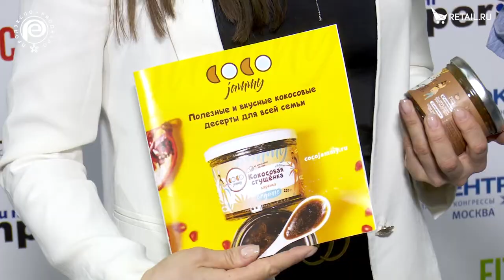Виктория Силкина - COCOJammy на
Виктория Силкина, основатель COCOJammy, о производстве кокосовых десертов, кокосовых сгущенках и сырье